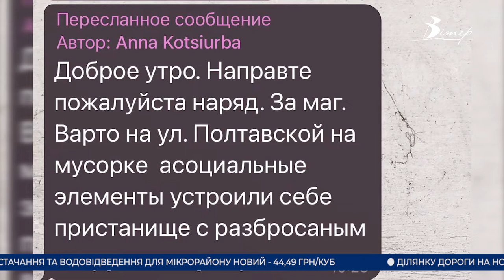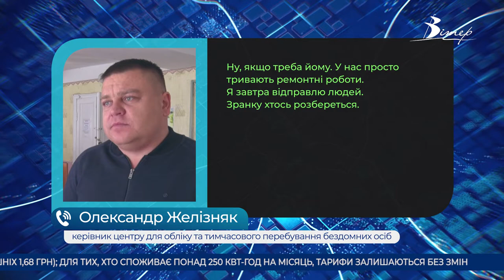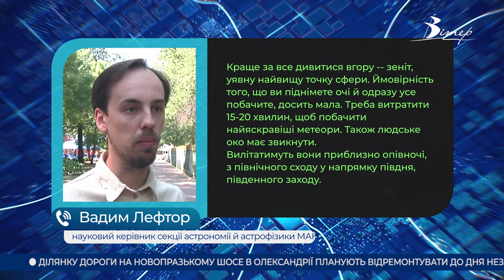Головні новини Кіровоградщини | 11 серпня 2021 року | телеканал Вітер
- внаслідок аварії у Новоукраїнському районі загинула жінка;
- на безхатьків скаржаться жителі однієї з вулиць у Кропивницькому;
- майже на 16 гривень більше платитимуть за воду жителі мікрорайону селище Нове у Кропивницькому;
- новий асфальт укладають на Новопразькому шосе;
- пік зорепаду Персеїд зможуть споглядати жителі Кіровоградщини найближчими днями;